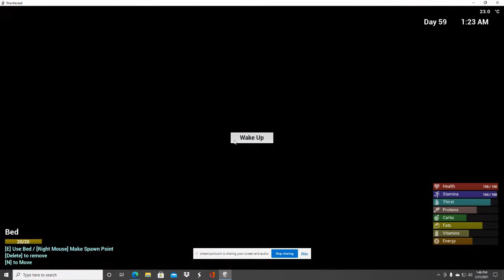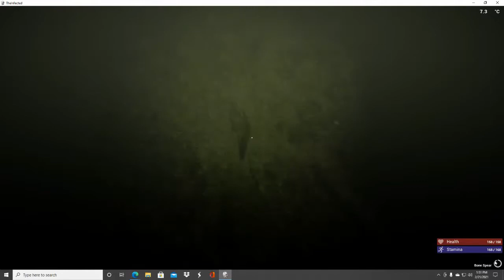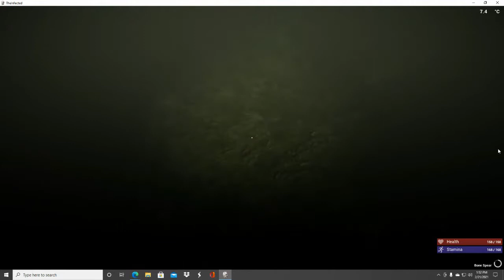Another Oil Extractor set up and going! S1ep37 The Infected Let's Play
My Let's Play for The Infected